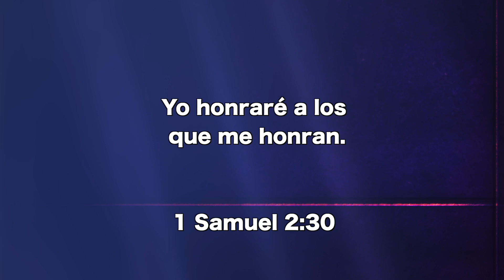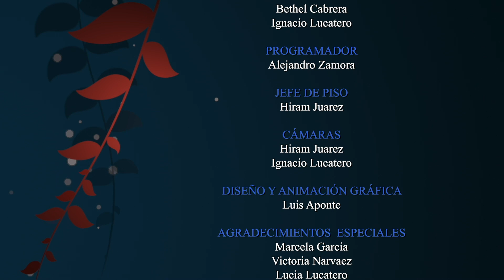Julio 12 - Dios honra a los que le honran, - Pr. Hugo Gambetta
Yo honraré a los que me honran. 1 Samuel 2:30.

EEE Network